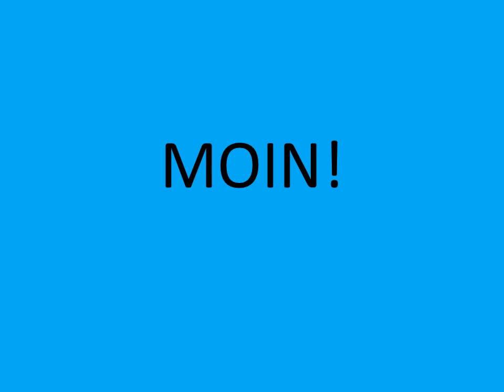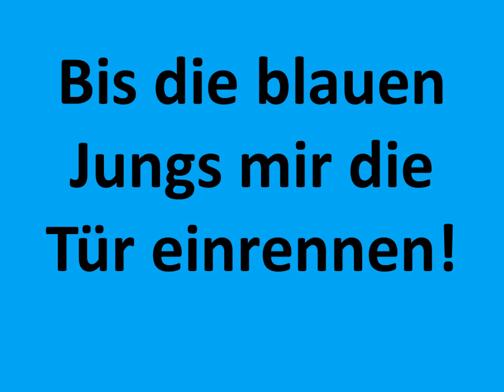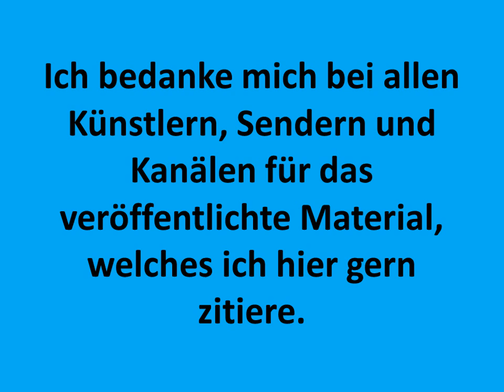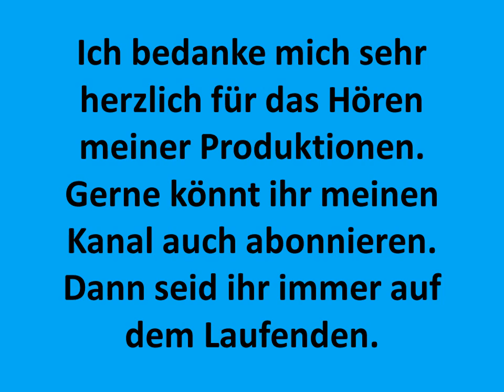Carsten Todt Sei das Küken meines Lebens Prelude reusenoise